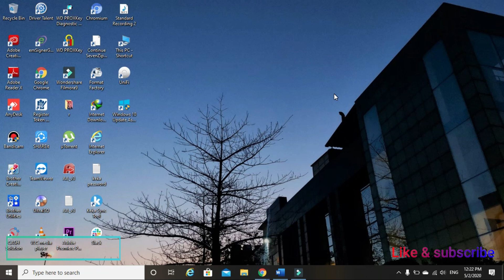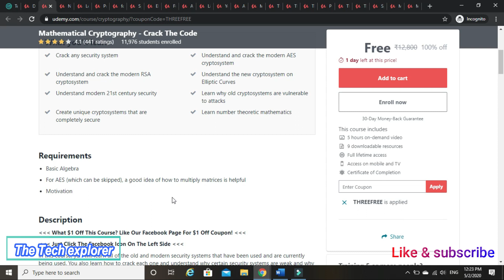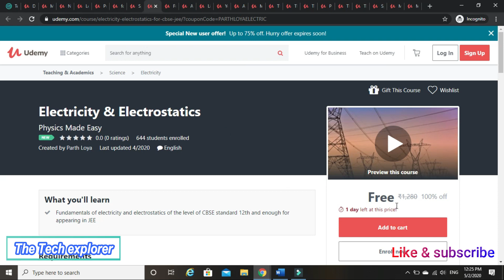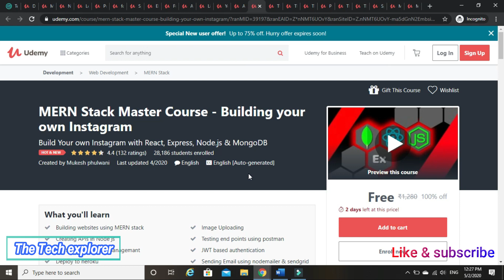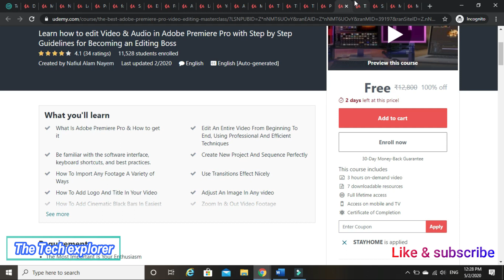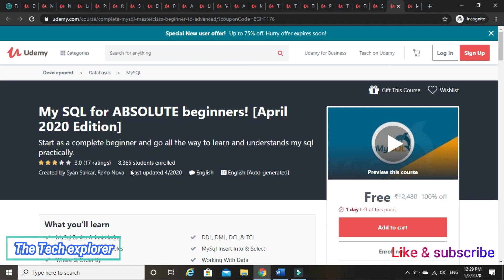Udemy Free Course With Certificates | Free Online Course | Udemy Courses | Free Udemy Coupon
Hello friends ,
Kaise ho app  es video may main aapke liye kuch or new udemy ke course lays hu har roj ki trha to video ko like or channel ko subscribe kar dena .

Courses Links:-
1. DNS Server Installation
2. Mathematical Cryptography - Crack The Code
3. NGINX, Apache, SSL Encryption - Certification Course
4. Host Multiple Domains
5. Product Management
6. python "financial analysis"
7. Speak Mandarin Chinese
8. Electricity & Electrostatics
9. Angular
10. Adobe Lightroom
11. Linux for Absolute
12. Youtube SEO How TO Rank #1 On YouTube in 2020
13. Adobe Photoshop
14. MERN Stack Master Course
15. Cyber Security Part 1
16. Cyber Security Part 2
17. Cyber Security Part 3
18. English Speaking
19. Adobe Premiere Pro Video Editing
20. Front-End Web Development
21. Spanish learning course
22. My SQL
23. MS EXCEL

free courses,
free online course,
online courses,
harvard free online courses,free college courses,
free online course websites,
free online course websites list,
10 best free online courses